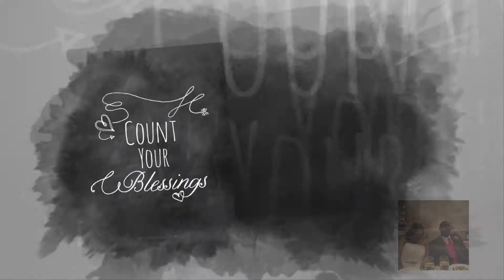TO YAS and DJ ... HAPPY ANNIVERSARY